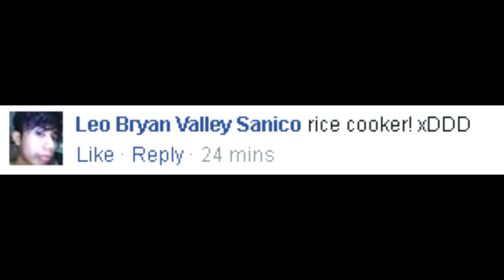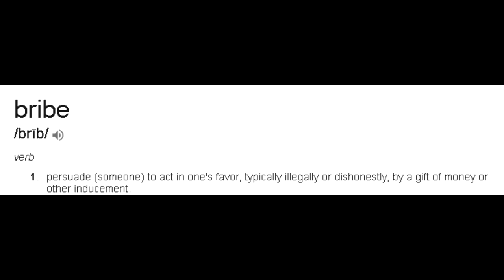HIGHSCHOOL CLEARANCE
Halina't pagusapan natin ang nagpahirap sa mga estudyante sa bansang ito.